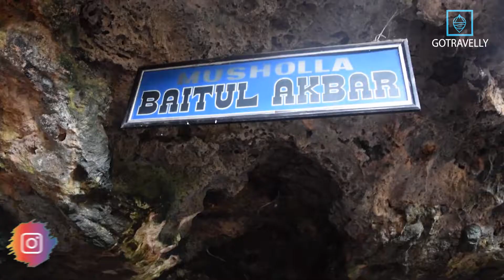EXSOTISME GOA AKBAR YANG SARAT AKAN SEJARAH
Goa unik berada tepat dibawah pasar ini memiliki stalaktit dan stalagmit cantik yang menjadi jejak sejarah peryebaran agama Islam di pulau Jawa. Penasaran dengan tempatnya, langsung aja yuk cek di website GoTravelly.